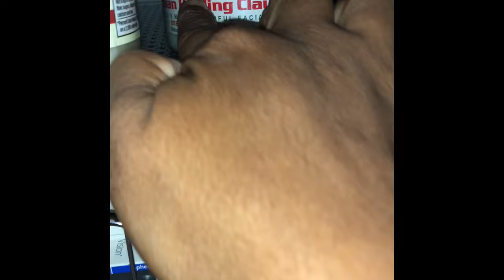Organizing My Bathroom Cabinets!!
Hey guys,

In this video I share with you a before and after of my bathroom cabinet and drawers and how I organized those space !!

Love ya,

Kesha💋